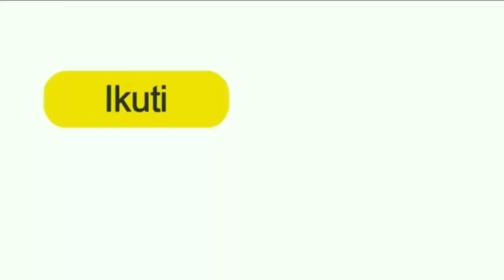Cara agar Cacing Sutra Tidak Cepat Mati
Untuk menghubungi saya bisa Hubungi di.

Terimakasih atas dukungan teman² semua, dan saya juga butuh kritik dan saran agar Chanel ini bisa lebih maju lagi, bisa tulis di kolom kentar di bawah ini, dan maaf jika ada salah kata dan lain² , Chaoo...